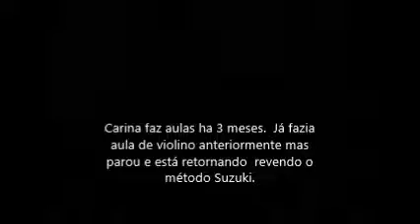Aulas de violino - Sugestão - Dueto - Song of the wind - Studio Tocando Sol e outros tons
Dueto de violino sobre musica do método Suzuki Song of the Wind  - Folk song -